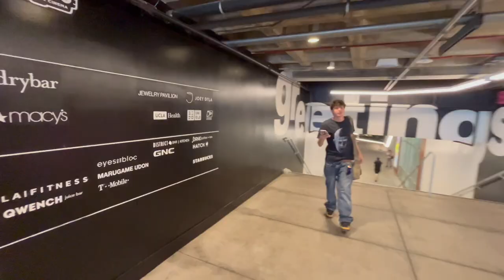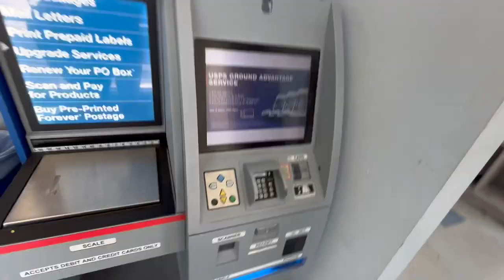HDTV: Side$how Los Angeles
Walking around LA with @Young4n @Ryanjohn9901